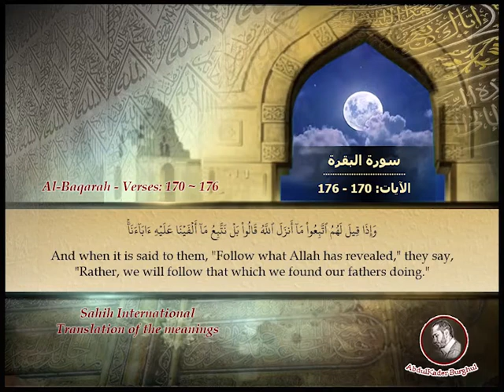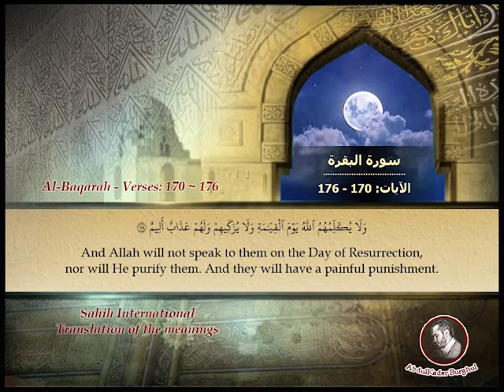Page_0026 - سورة البقرة - الآيات: Surat Al-Baqarah/The-Cow, verses: 170 ~ 176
تلاوة سورة البقرة - الآيات: 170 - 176 مع ترجمة المعاني إلى اللغة الإنكليزية.

Recitation of Surat Al-Baqarah, "The Cow", verses: 170 ~ 176, with the translation of the meanings into English.

الآية: 170 - (0:00) - (2:09)
الآية:171 - (0:18) - (2:24)
الآية: 172 - (0:36) - (2:39)
الآية: 173 - (0:48) - (2:51)
الآية: 174 - (1:10) - (3:13)
الآية: 175 - (1:42) - (3:32)
الآية: 176 - (1:53) - (3:42)